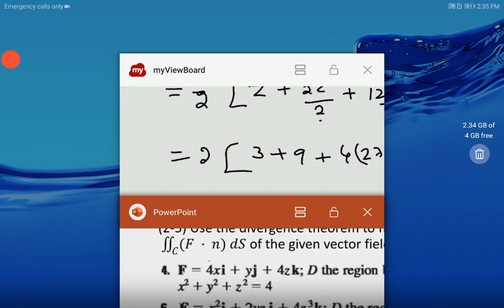Math315-week10-part2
9.16 divergence theorem